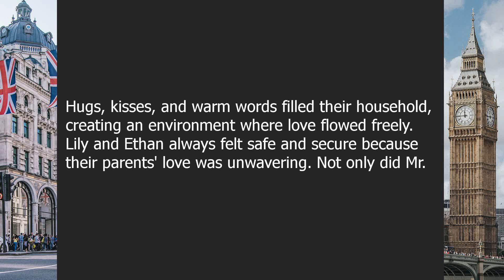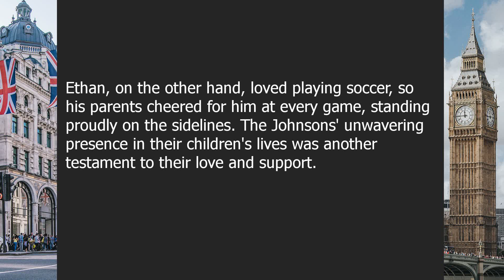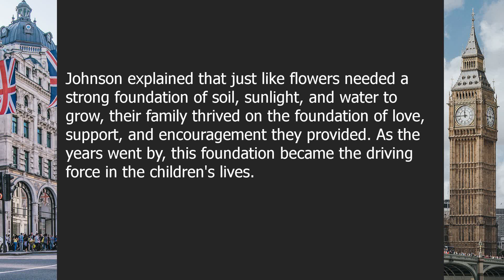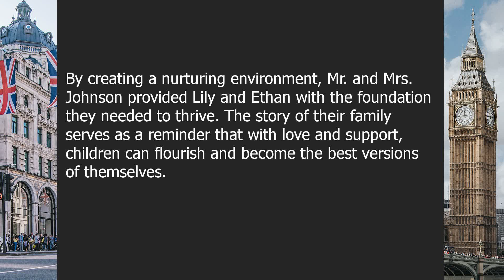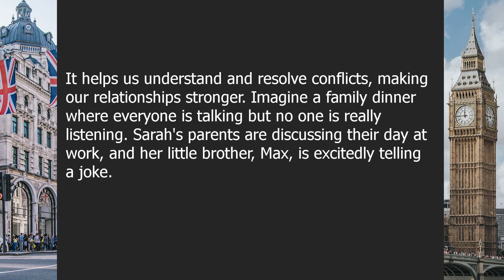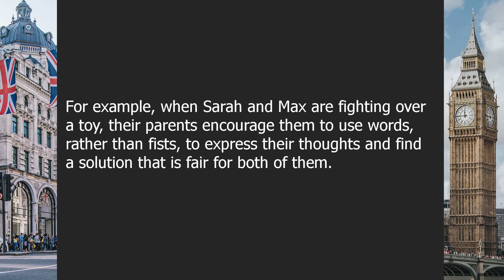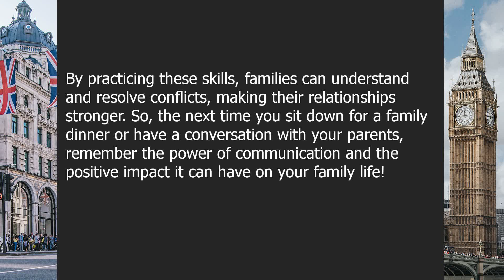Parents | Beginner English Listening Comprehension for Practicing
About this video:

The Ultimate Guide to Nurturing and Empowering Parents for Lifelong Success

00:00-03:40 | Chapter 1: Creating a Foundation of Love and Support
03:40-06:55 | Chapter 2: Building Effective Communication Skills

Question answers:

Question 1: How can parents create a loving and supportive environment for their children?
Answer: Parents can create a loving and supportive environment by showing affection, offering encouragement, and being present for their children.

Question 2: Why is effective communication important between parents and children?
Answer: Effective communication helps parents and children understand each other better, resolve conflicts, and build stronger relationships.